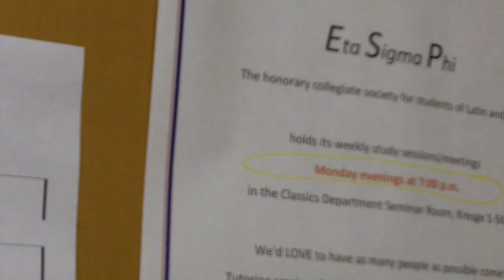Classics Studies Bring Life to Ancient Teachings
This video tells the story of a truly enthusiastic community of students and professors who make the ancient past come alive in the Classics Department at Northwestern University's Weinberg College of Arts and Sciences. Medill freshman Megan Suckut created the video as a final project for a journalism class about language instruction. ____